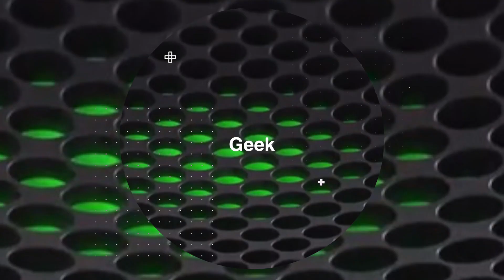Gamer & Geek S1EP2 Xbox Serie X : le point après l'annonce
Bonjour à tous, dans ce nouvel épisode des GG, on fait le point sur la Xbox Serie X. Design, nom, stratégie, premier jeux. le point avec nos invités de la semaine à savoir.

- Julien Debry, qui officie sur la chaine Restez Connectés, et dans le podcast l'école des fanboys
- Steuph actif sur FranDroid et Clubic

Ainsi que votre humble serviteur.